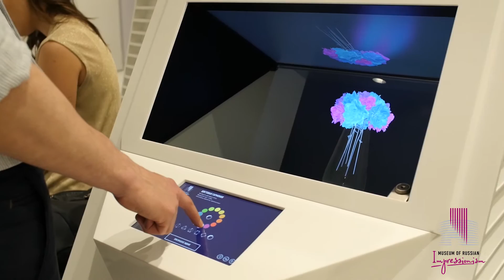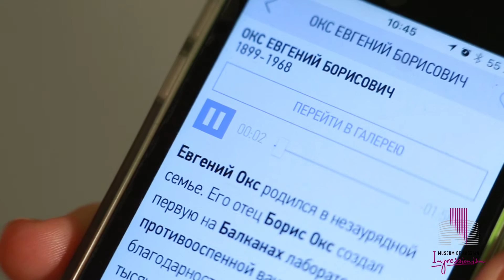Новые технологии Музея русского импрессионизма